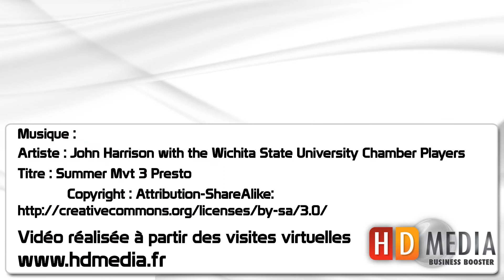Visite virtuelle du Chateau des Ducs - Nantes 44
Visitez le Château d'Anne de Bretagne à Nantes depuis votre ordinateur.  Visualisez la visite virtuelle interactive haute définition